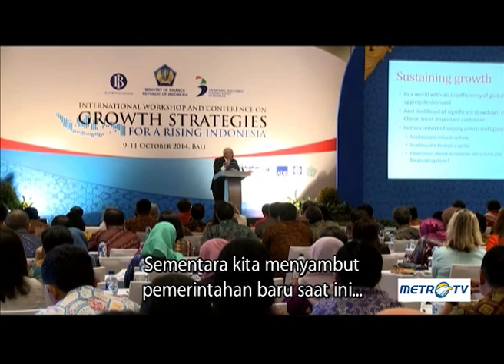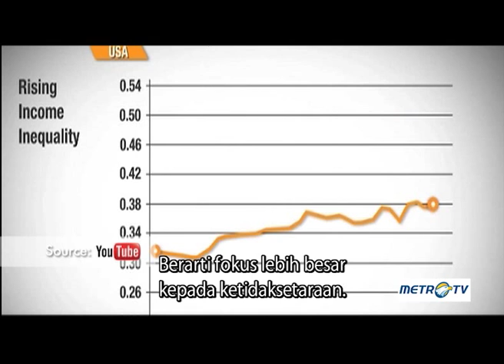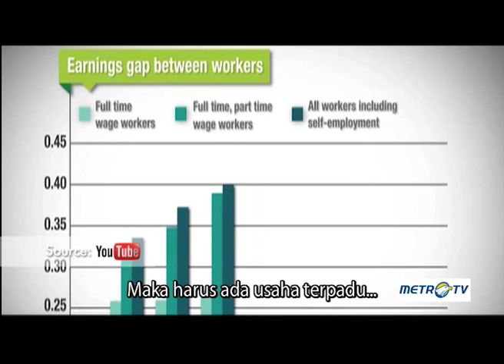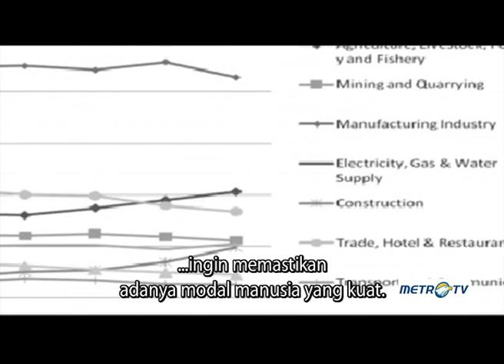Face2Face With Joseph Stiglitz Segment 1